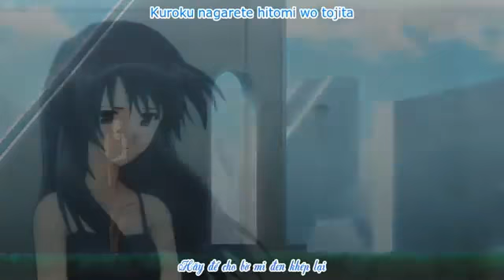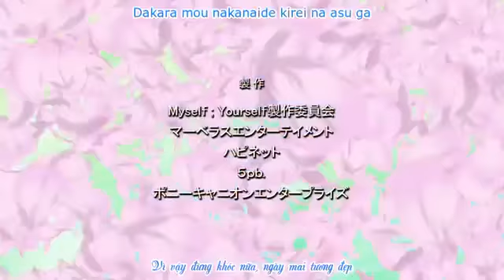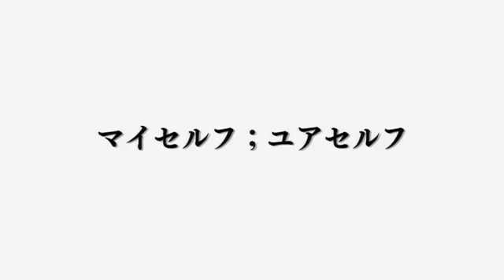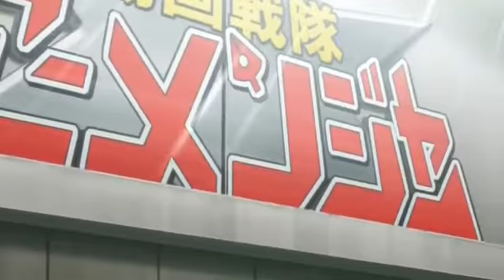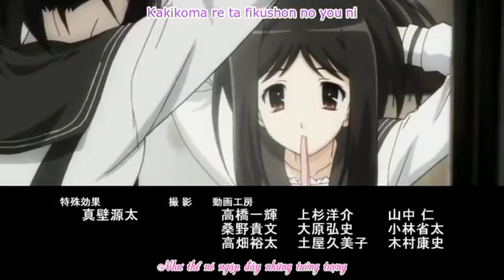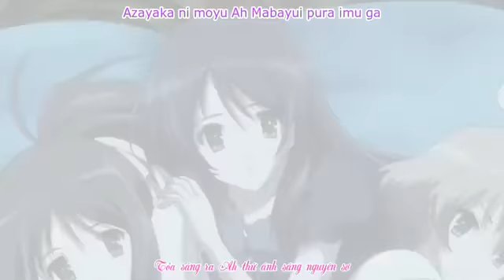Myself Yourself Tập 9 (Vietsub)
Nội dung Anime Vietsub Myself Yourself :
Tên Anime Myself; Yourself (Maiserufu;Yuaserufu)
 – Hikada Sana trở về quê của mình sau 5 năm sống tại Tokyo. Mặc dù khu phố xưa đã thay đổi hoàn toàn. Trong khi cậu đang cúng thì cậu ấy nhận thấy có một nữ cúng đang nhìn lén cậu ấy. Ngày hôm sau, khi đến trường, cậu mới nhận ra cô gái ấy là Yatsushiro Nanaka, người bạn thời thơ ấu mà trước đây cậu đã tặng một vòng đeo tay để làm kỉ niệm.
- Thể Loại : Drama, Tình Cảm, Học Đường